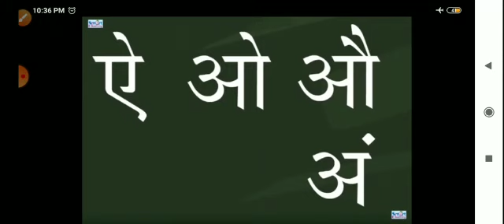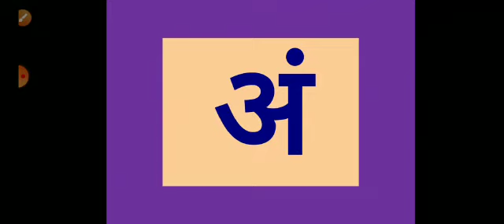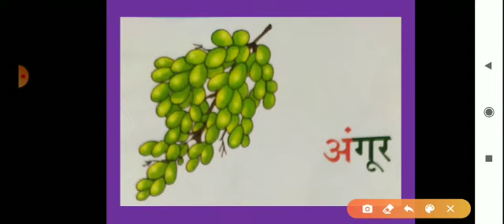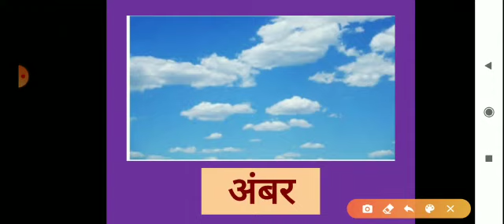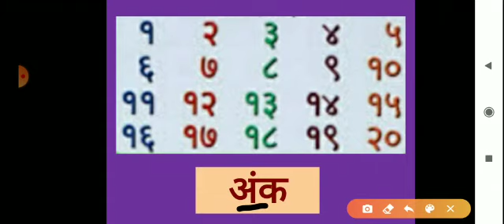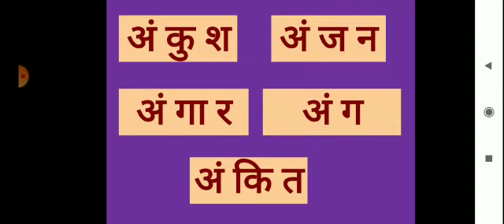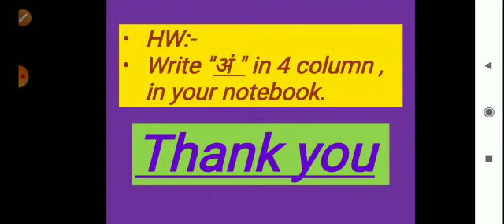Std-1st, Hindi swar अं